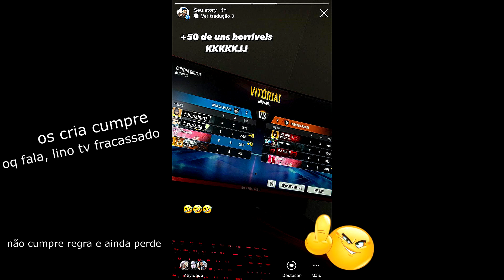Exposed Lino Tv 🤣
🖐️ Tags Ignore 🖐️